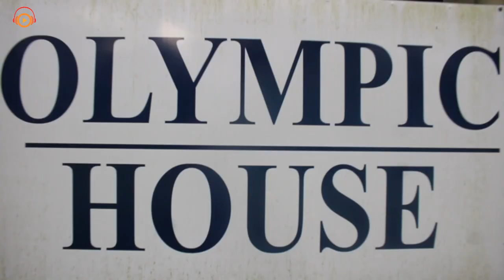SPY NEWS : Samoa Weightlifting Champions Of the Oceania Senior Championship.